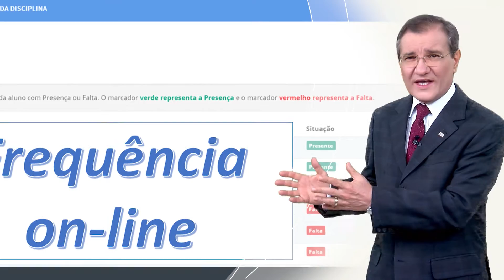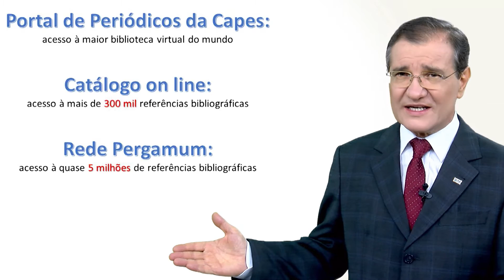PUC Goiás - Qualidade Acadêmica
PUC Goiás, conhecimento a serviço da vida!